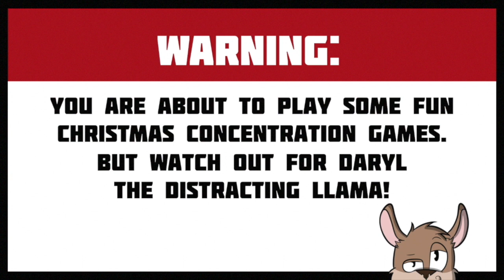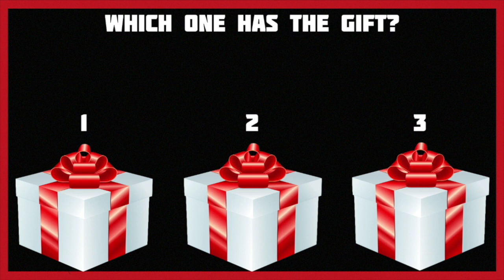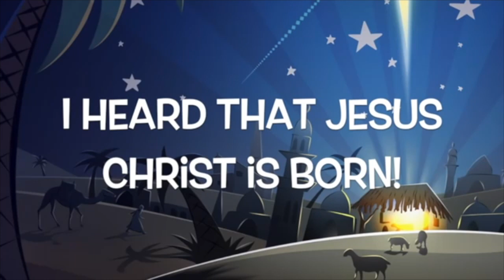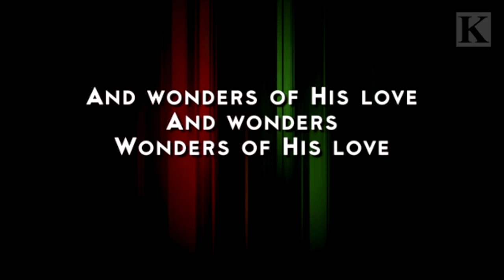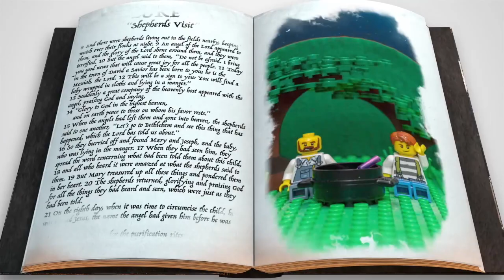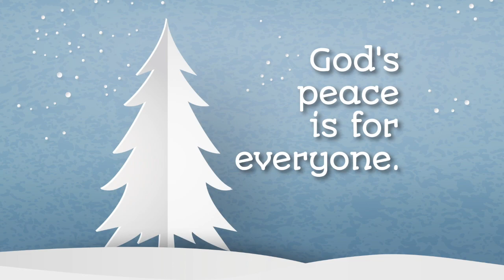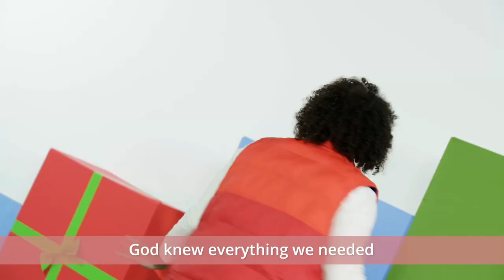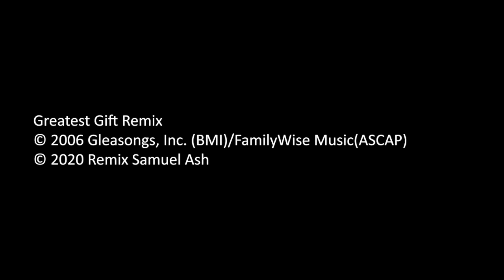Propel Service 12/27/20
Join us for our last Propel of 2020